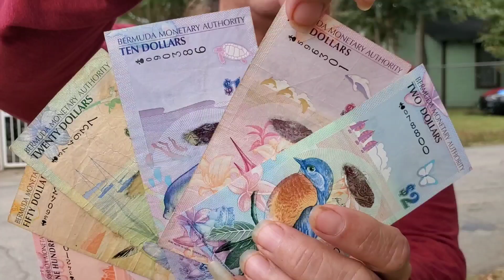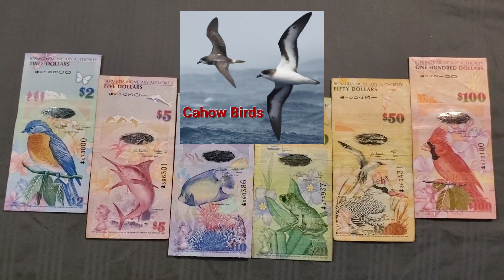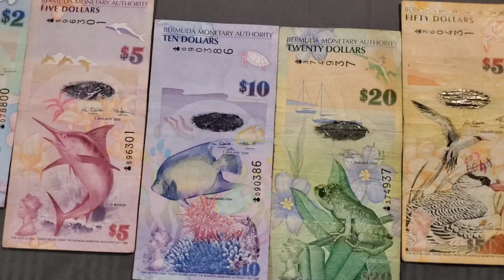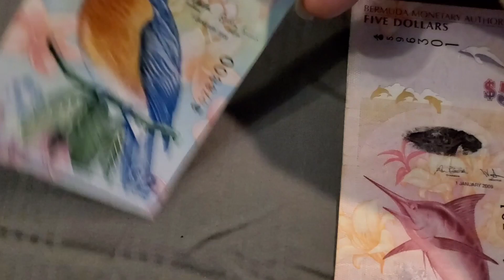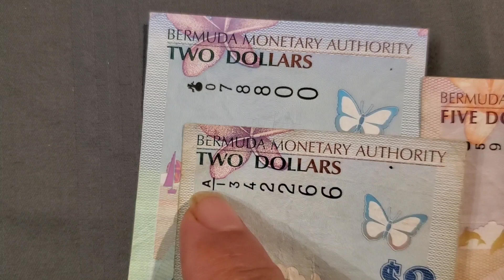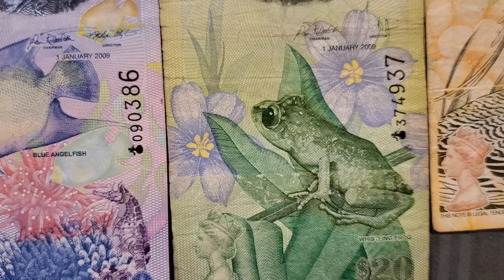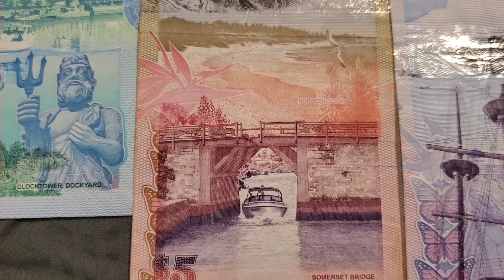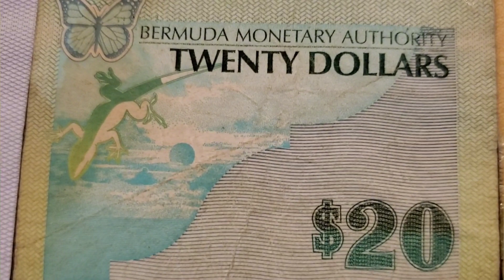Billetes Actuales de Bermuda 🇧🇲 from 2009 this banknotes still running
complete set of banknotes from the Bermuda this are running from 2009 and still circulating on the Bermuda beautiful notes take a look and enjoy the video hope you like it comment , drop a like , say hi and don't forget to subscribe to my chanel thanks a lot.